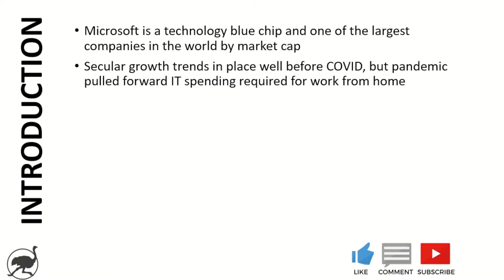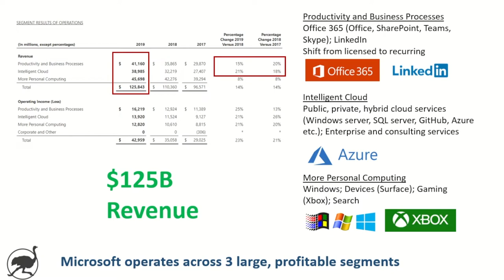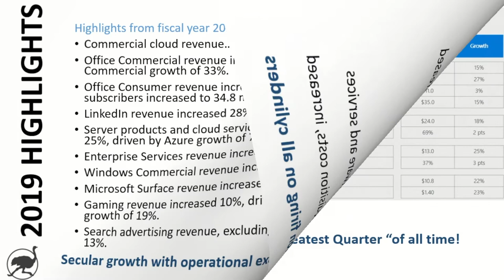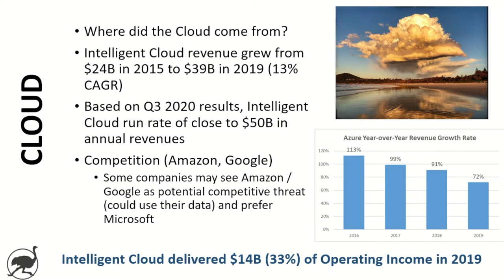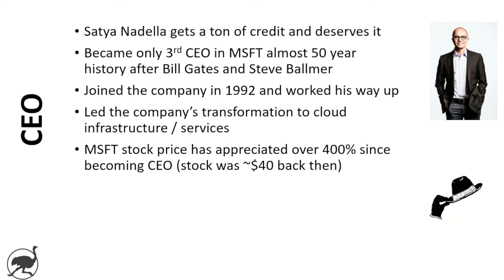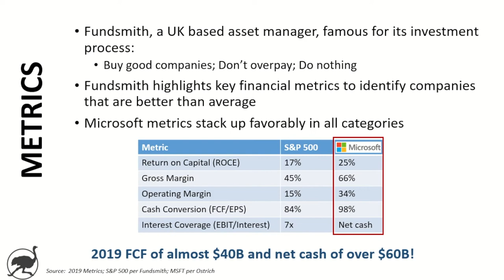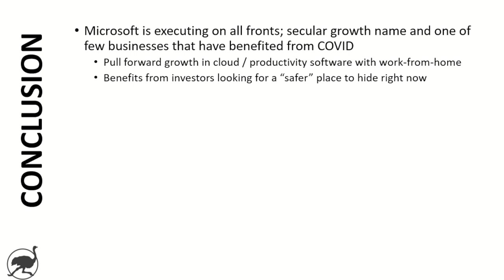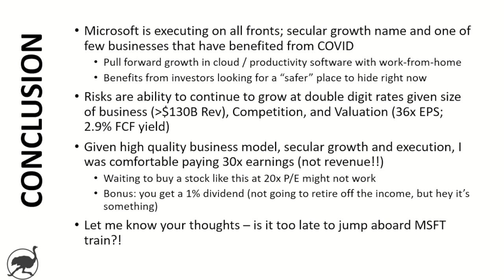Is Microsoft a great stock to buy during COVID? $MSFT Investment Analysis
Microsoft stock has performed extremely well through COVID.  Since a trough in March of ~$135.00, shares have resumed their upward trajectory and currently trade above $210.00.

In a world of remote everything, Microsoft's products have become critical to their customers and the CEO recently mentioned that they have seen 2 years of digital transformation in 2 months!  Microsoft's cloud offering (Azure), Productivity software (Teams +) and video gaming (Xbox) have all been beneficiaries.

The company's CEO, Satya Nadella, has done a tremendous job since his appointment in 2014 and the stock price is up 400%+ in 6 years!  He has led the company's growth in cloud as well as its transition towards a subscription model for much of its software.

With over $125B in revenue, maintaining double digit growth rates is impressive for a business of this size.  With a strong balance sheet (net cash) and significant free cash flow ($40B+), the shares are not cheap and currently trade at ~36x earnings or 2.9% FCF yield.  The company also offers a 1% dividend yield for all of the dividend investors our there!

Microsoft is a secular growth story currently firing on all cylinders, but that does not mean there are no risks to the story.  This video looks at shares of Microsoft and outlines key considerations for investors.